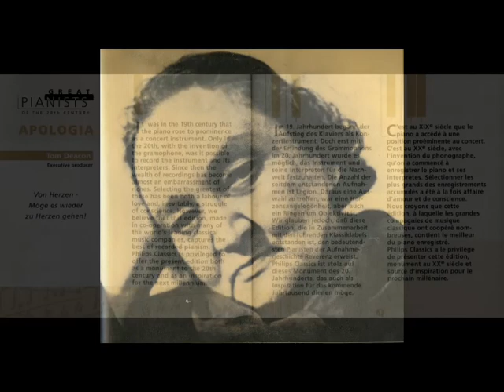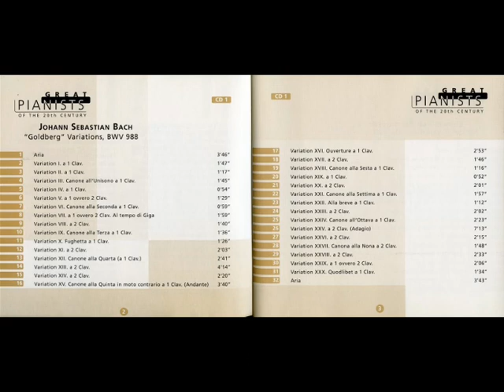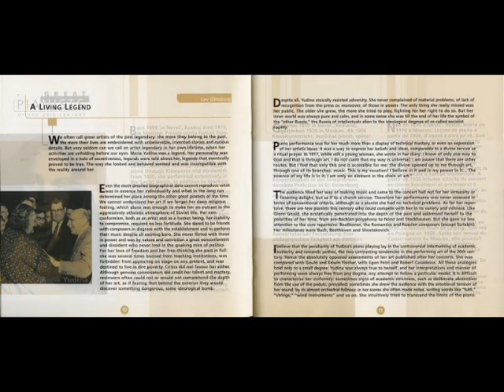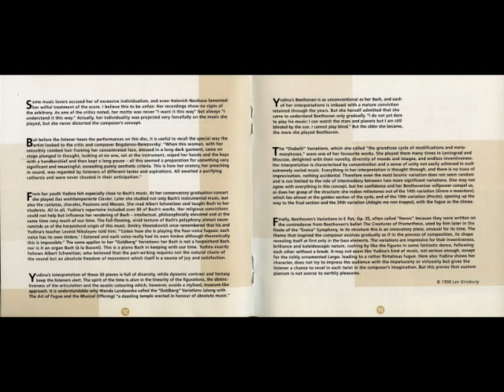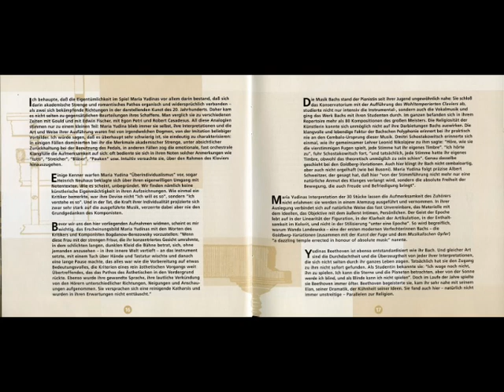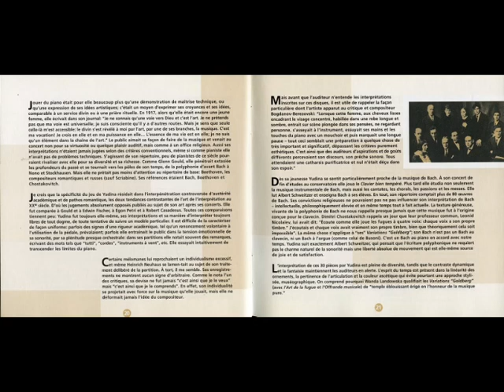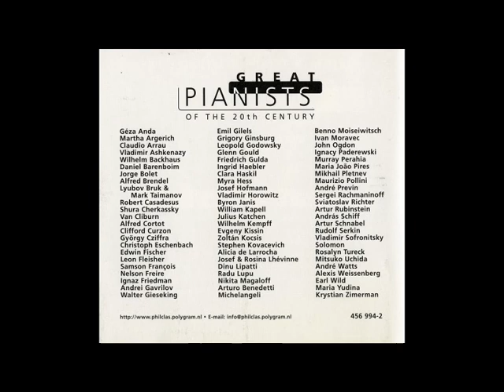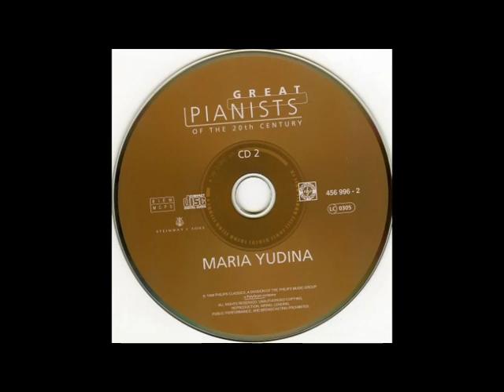Great Pianists 099 Maria Yudina 위대한 피아니스트 099 마리아 유디나